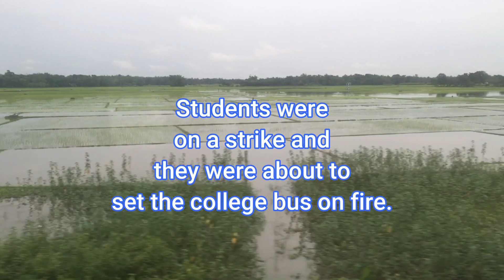SRT 112 Situation Reaction Test | Psychology Testing Questions SSB|Army Navy Air Force NDA CDS AFCAT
Everything about 33 SSB Bhopal Navy 5 AFSB Guwahati Screening Testing GTO OIR Interview SSB  Hotel Travel Transportation Interview
More Important Videos will be uploaded soon..
Right Strategy to crack AFCAT
Score Maximum with this one video which has everything you need to crack the exam
AFCAT

China Lithuania Conflict |  Country dared to challenge China | European Union WTO | HSH Trade War World Trade Organisation
Union Budget 2022 Summary Highlights Presented by Nirmala Sitharaman
Israel And European Union Plans on Vaccine Certificates
vaccination validity valid EU